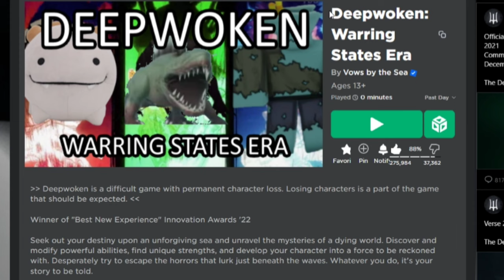THRESHERS ON TOP😈🐊| Deepwoken: Warring States Era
April Fools is always a great time for Deepwoken. This year they decided to get a lot more interactive and I'm all for it.